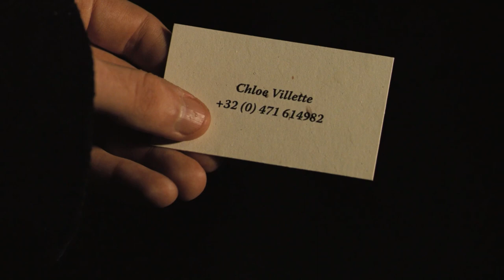"They're Filming Midgets!" | In Bruges (2008) | Big Screen Laughs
Ray (Colin Farrell) spots a dwarf, Jimmy (Jordan Prentice), on a film set in Bruges. After sneaking in to get a better look, he finds the opportunity to flirt with a production assistant, Chloe (Clémence Poésy).

In Bruges (2007) SYNOPSIS: After a particularly difficult job, hit men Ray (Colin Farrell) and Ken (Brendan Gleeson) head to Belgium to hide out until things cool down. Ray hates the medieval city they land in, but Ken finds its beauty and peacefulness enchanting. Their experiences become increasingly surreal and possibly life-changing as they encounter tourists, locals, an American dwarf and a potential romance for Ray.